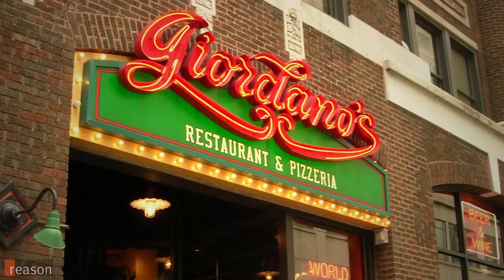Stossel: The Fight Against Food Trucks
Protectionism at play? Politicians say food trucks are "unfair competition" for restaurants.

Food trucks are a vital part of many vibrant neighborhoods. For some entrepreneurs, they're a great way to enter the food industry.

Laura Pekarik is one of these entrepreneurs. She sells cupcakes from a food truck in Chicago. Laura says the food truck industry "gives individuals like me an entrance into a market opportunity for the small business owner that otherwise wouldn't have been there. I was able to rent a kitchen space instead of renting a whole brick and mortar and managing a team of people. Everything kind of was under my control to kind of get my feet wet in the business."

But since starting her business, the increased regulations have made it too hard for her to take her truck in to the city. Often she is not even allowed to park. When she does find parking, she can only stay 2 hours. "Every moment that we're driving around and not parked in the location with our window open meant that we couldn't sell," she says.

Baltimore Pizza Truck operator Joey Vanoni tells John Stossel about his similar experiences. He is not allowed to park his truck within 300 feet of any brick and mortar restaurant that sells pizza. Joey says that means "there's almost nowhere left for me to operate."

Why do politicians limit where food trucks may park? Chicago Alderman Tom Tunney says he wants to protect existing restaurants. "It is such a small margin business and it employs so many people," Tunney explains. "That's what we need to protect." Stossel says, he's a bottlenecker.

Produced by Naomi Brockwell. Edited by Joshua Swain.